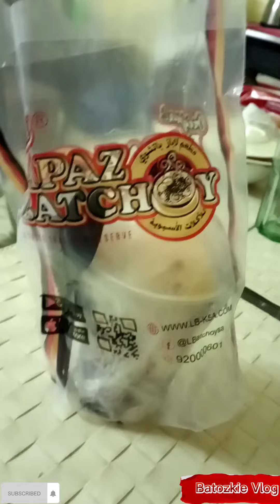S6 pasalubong ni hubby halo-halo instead of baskin robbins (closed daw ang baskins)....